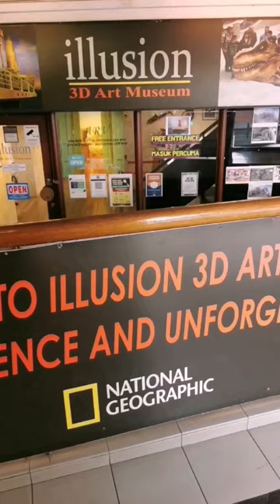Today I visited the Illusion Art 3D Museum in Kuala Lumpur...out came these pictures 🎨.